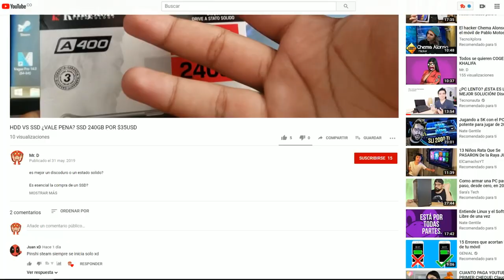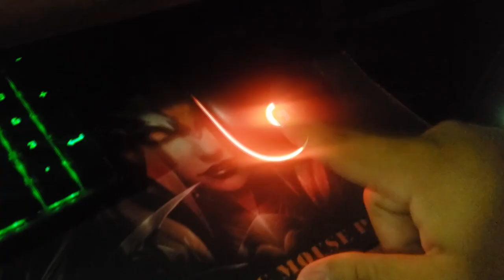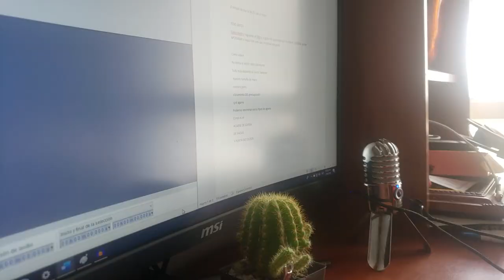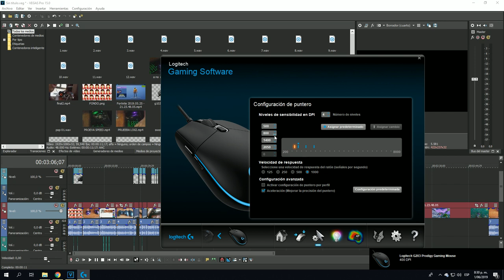MOUSE GAMER BARATO VS MOUSE GAMER de MARCA | Comparativa Logitech G203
la comparativa de un mouse gamer barato chino que es el motospeed contra uno de marca que seria el logitech

vale la pena gastar el doble por un mouse gamer de marca teniendo mouse chinos gamer?

entra y mira las pruebas que realize

unas partidas de fortnite y experiencia propia sobre estos guerreros